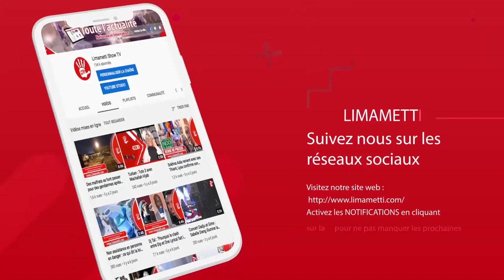Balla Gaye 2 offre un boeuf à Soumboulou, retour les préparatifs exceptionnels du mariage